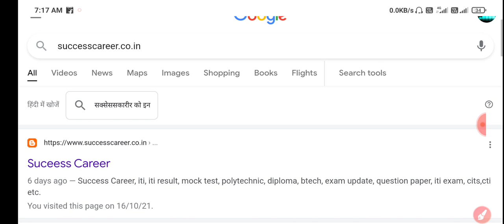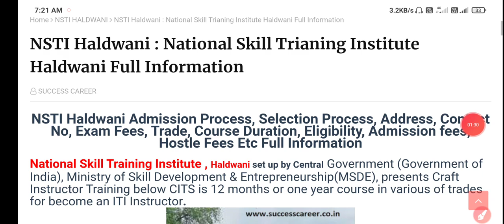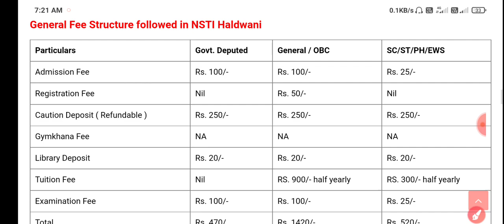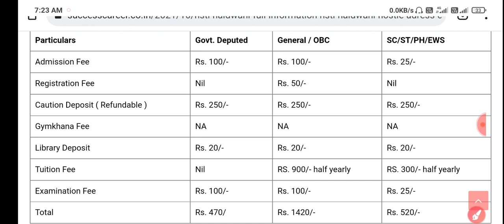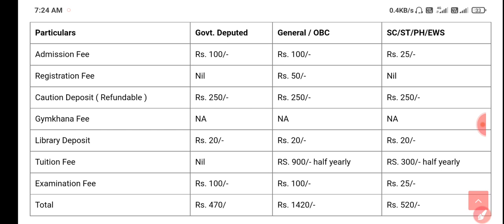NSTI में FEES कितना लगेगा | CITS FEES | CTI FEES | ATI FEES | NSTI College की fees कितनी है?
success career
success vlogs

ABOUT CHANNEL
Regards:-
SUCCESS CAREER